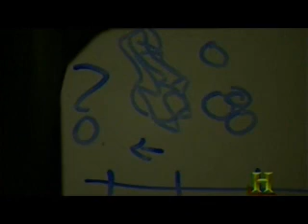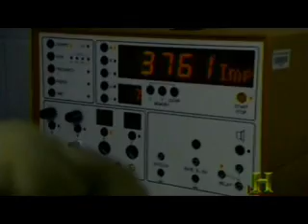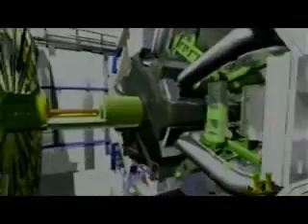History Channel - LHC The Next BIG Bang (part 2 of 5)